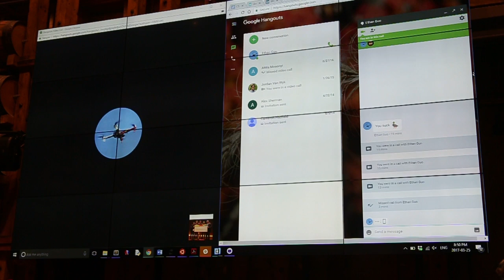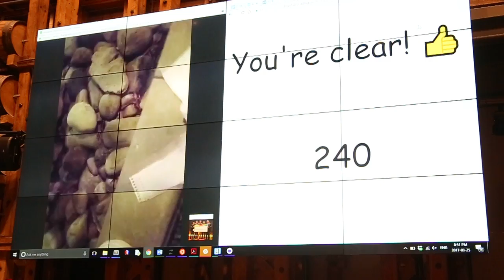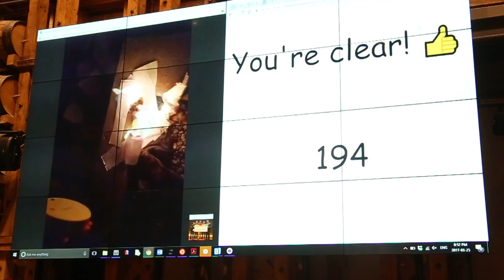Smoke Detector Detector - TerribleHack 6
By:
Spencer Whitehead
Alex Foley
Ethan Guo
Scholar Sun